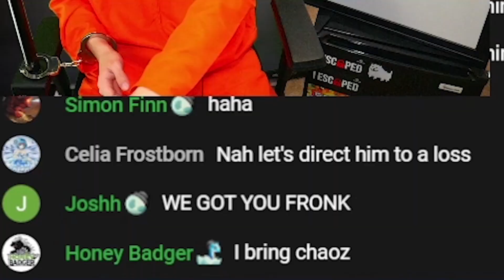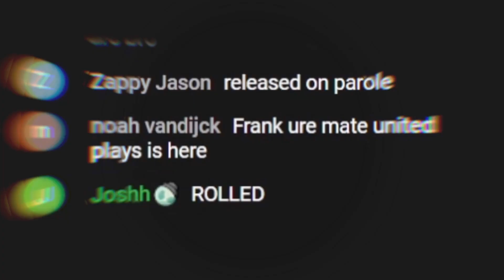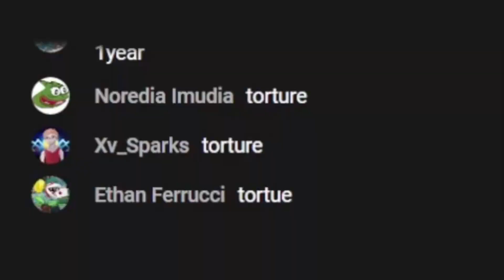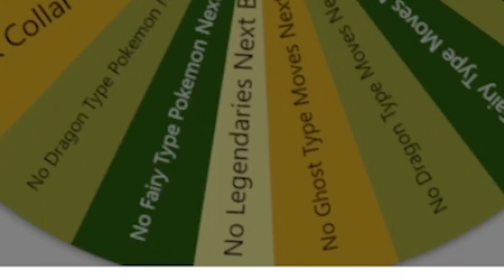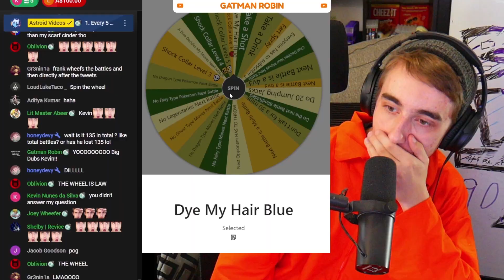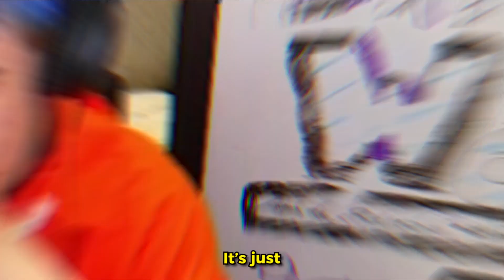Trapping Myself in a Room until I Win 100 Pokémon Battles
This is the story of how I was forced to win 100 wifi battles in Pokemon Sword and Shield for the Nintendo Switch! I hope you guys enjoy!
Thanks to:
@KingCorphish for thumbnail help and cameo
@ShortTempered for camera help